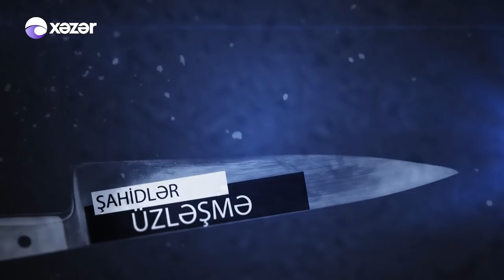Cinayət Və Cəza - 06.05.2022